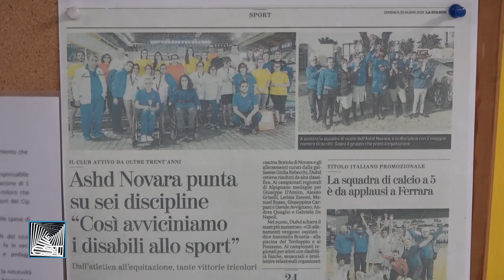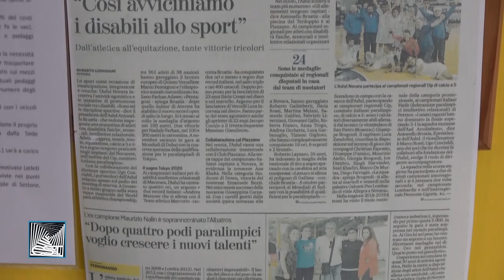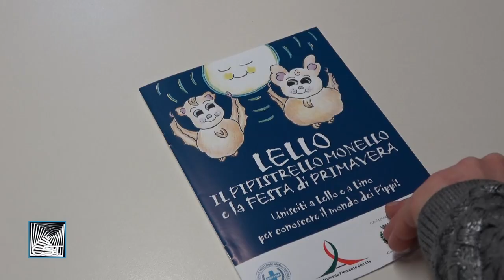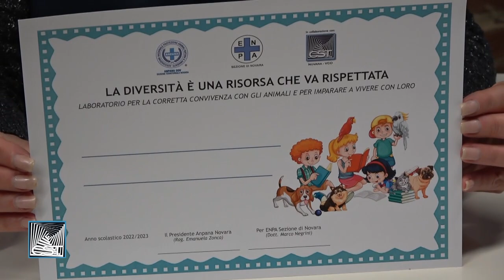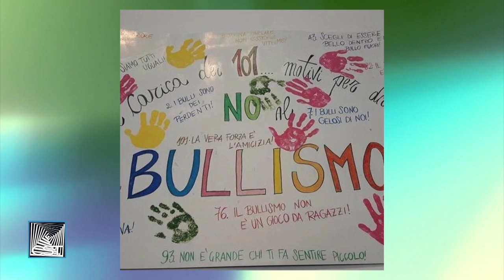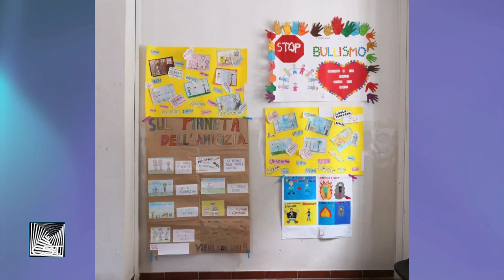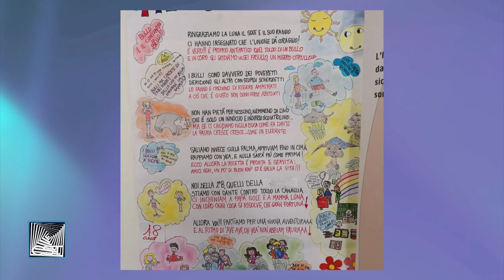9 marzo 2023 - L'infinito dentro un bisogno p. 19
Conosciamo in questa puntata  l'associazione ASHD di Novara che da oltre 40 anni è impegnata a promuovere l'attività sportiva a livello agonistico e dilettantistico con persone affette da disabilità. Sempre da Novara l'associazione ANPANA, con i progetti di educazione al rispetto dell'ambiente e degli animali che da diversi anni propone nelle scuole del territorio